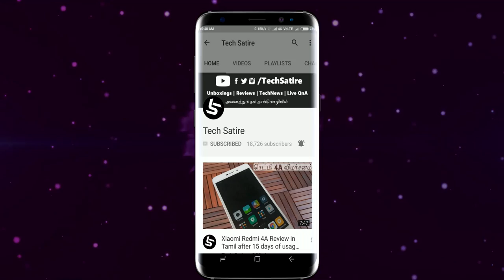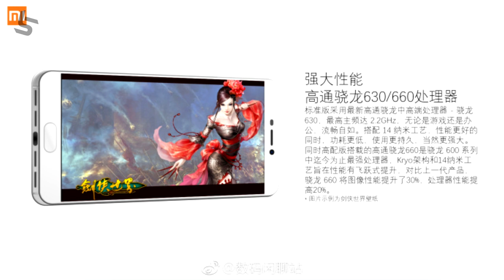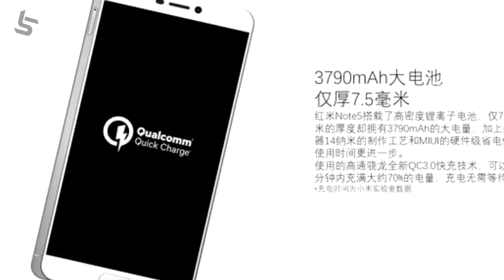(தமிழ்) Redmi Note 5 & Note 5A - Dual Cameras 📷 | Best Ever REDMI NOTE | in Tamil | Tech Satire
Xiaomi Redmi Note 5 and Redmi Note 5A - Leaks & Rumors in Tamil | Tech Satire

Redmi Note 5 is rumored to have Qualcomm Snapdragon 660 & SD 630 Processors , Front Fingerprint Sensor , 16 MP rear camera with Sony Sensor , 3790 mAh Battery with quick Charge support. RN5 is to come with 3/32, 4/32 and 4/64 RAM and Storage options.
On the other hand, Redmi Note 5A is to come with Snapdragon 625 Processor and a Dual camera Setup.